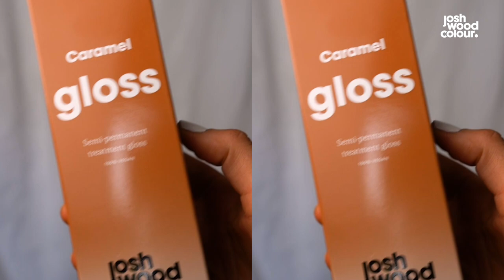How to Use the Josh Wood Colour Miracle System with Caramel Hair Gloss 🍬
Ever wondered how to dye your hair at home? Our Miracle System is easy to use and gives salon-quality hair colour at home. Formulated by our expert Josh, it'll cover 100% of grey hair and leave your hair with the most amazing shine ✨ Most at-home hair colour damages the condition of your hair - not ours! The Miracle System will actually improve the condition of your hair to leave it stronger, more resilient and with less colour fade. Hayley uses shade 5.5 - a rich brunette - with a Caramel Shade Shot to give gorgeous toffee-coloured tones. She then finishes with a Caramel Gloss for extra shine and a caramel brown finish.

Let us help you find your perfect hair colour, for the best shade of you